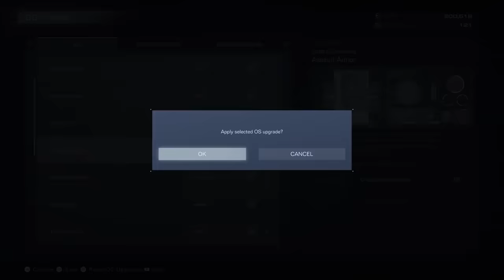Armored Core 6: Fires of Rubicon Review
Armored Core 6: Fires of Rubicon’s stellar customization options feed into its excellent mecha combat, and the result is challenging combat puzzles that kept my attention all the way through its 15-hour campaign and beyond. It’s let down by a dull story, but lands direct hits where it counts.

Armored Core 6: Fires of Rubicon review by Mitchell Saltzman on PlayStation 5. Also available on PlayStation 4, Xbox, and PC.